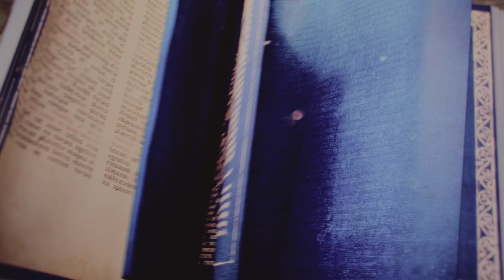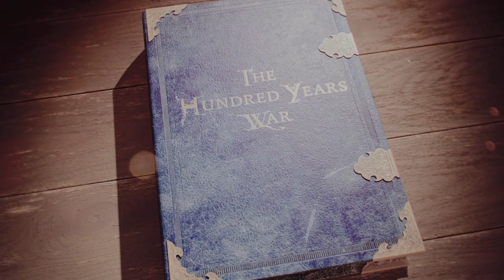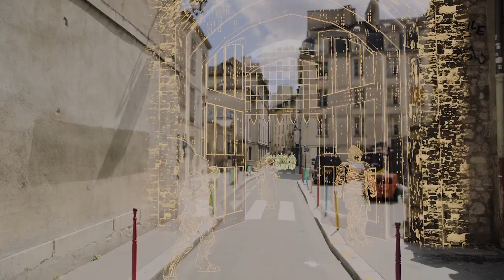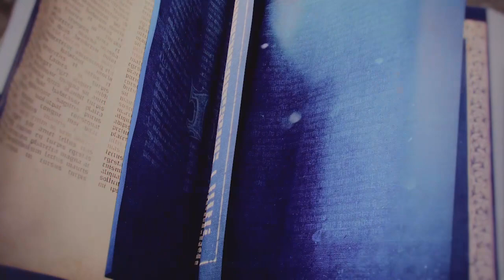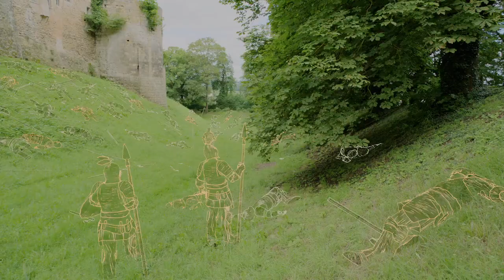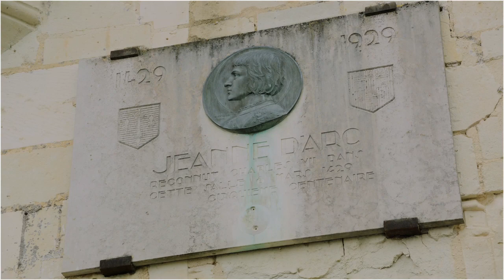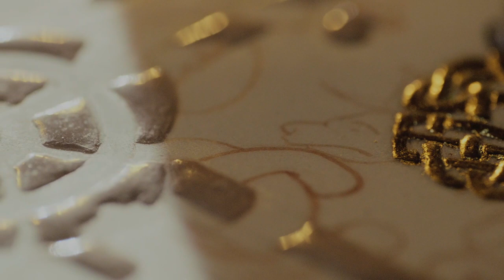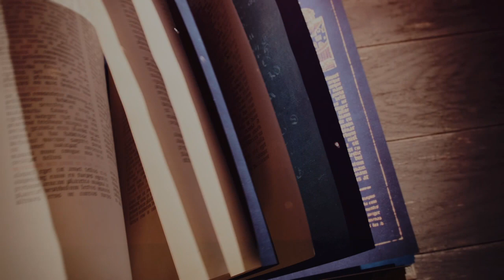Age of Empires IV - Campaign THE HUNDRED YEARS WAR - Playthrough - Difficulty: Intermediate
Age of Empires IV - Campaign THE HUNDRED YEARS WAR - Playthrough / Walkthrough - Graphics: High - Difficulty: Intermediate